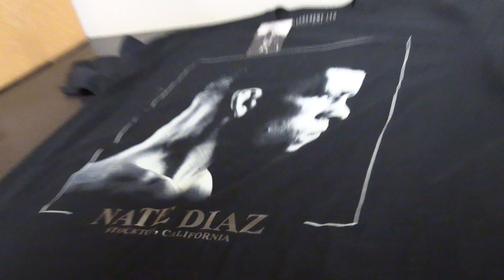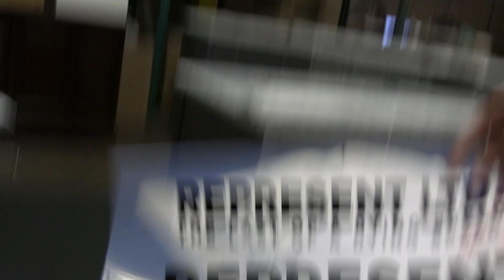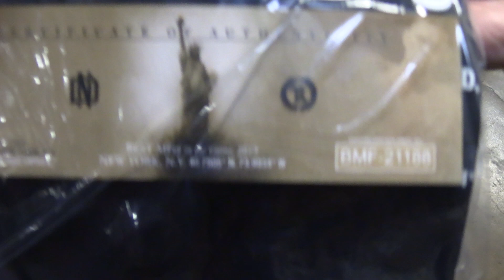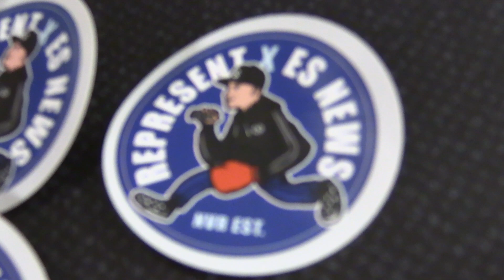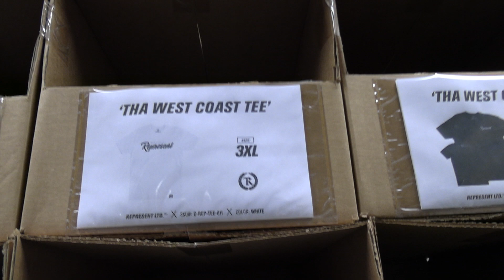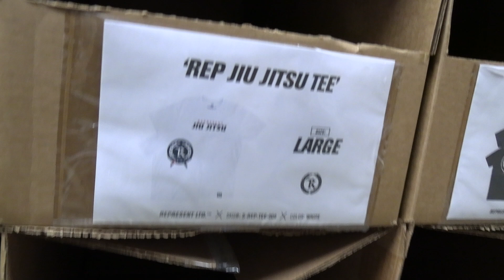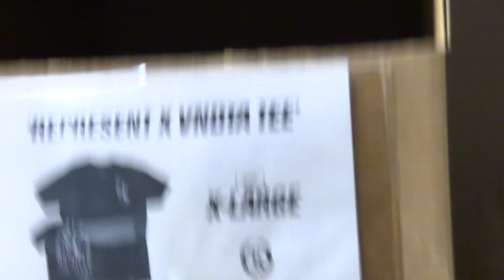Seckbach Visits Represent EsNews Boxing